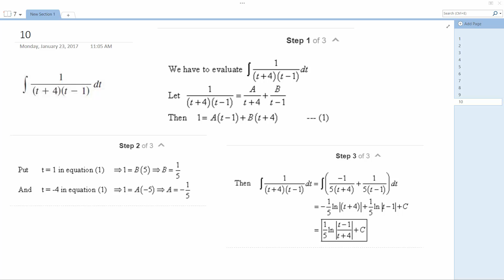Evaluate the integral. int 1/((t+4)(t-1)) dt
Evaluate the integral.
int 1/((t+4)(t-1)) dt